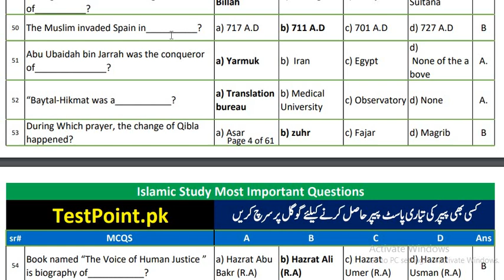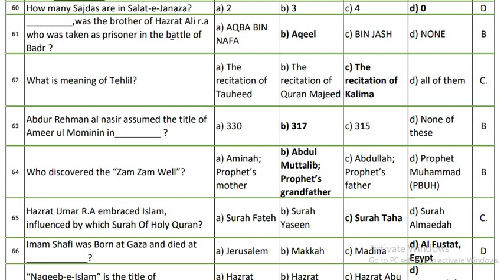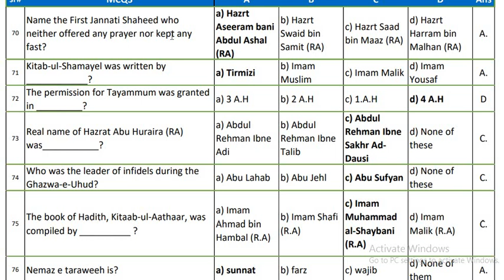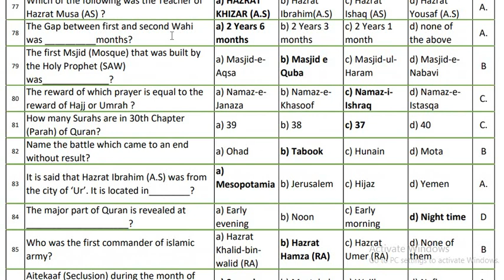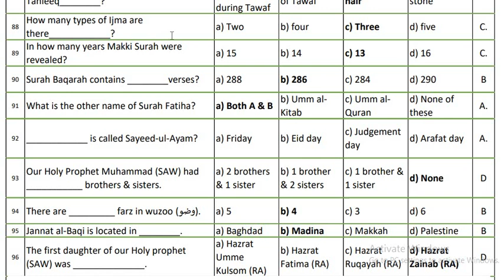Top MCQs Islamiat | islamiat mcqs with answer | past paper mcqs islamiat | ppsc mcq nts mcq 50-100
Top MCQs are most important mcqs of islamic studies. These islamiat mcqs are repeated in many competition examinations i.e. CSS, PMS, NTS, One Paper Test,  and other job related exams.